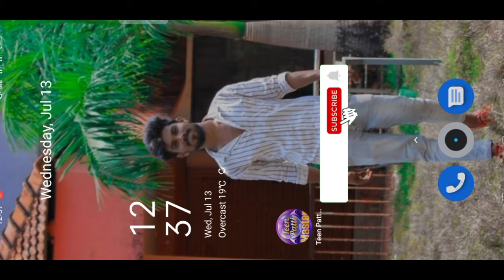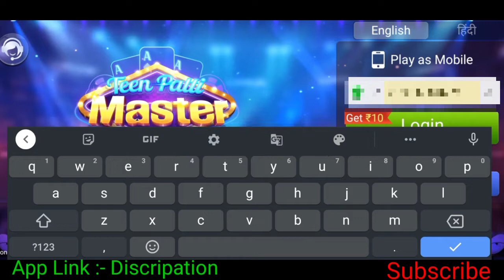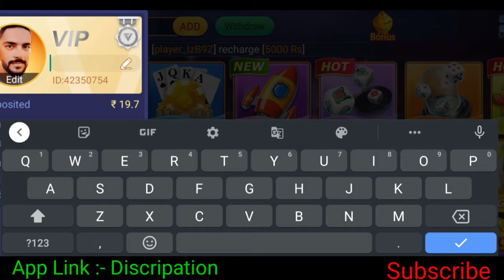How To Earn Money From Teen Patti Master App Kannnada |How To Earn Money Online In Kannnada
Video Editing :-

1) Kinemaster.

2) music:-( Ncs).

3) Realme 8